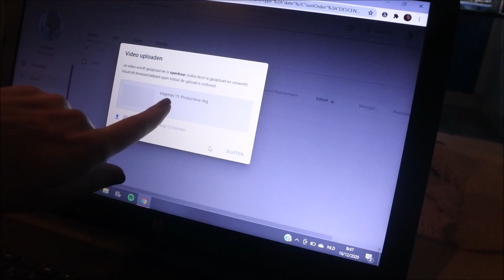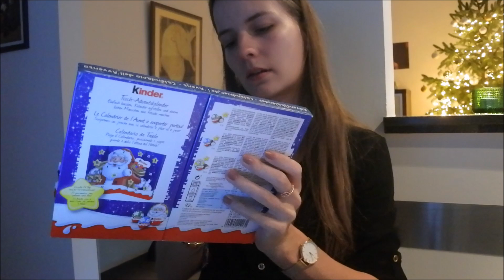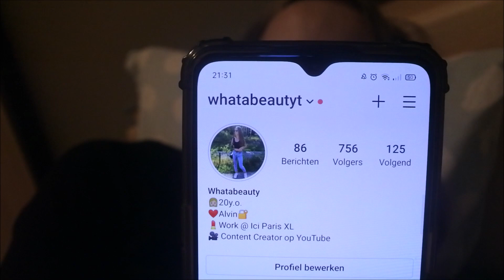Vlogmas 16: COZY Q&A Hoe ga ik Kerst en Nieuwjaar vieren?